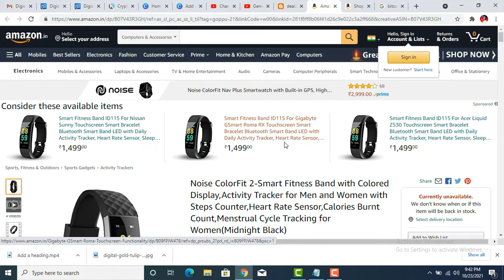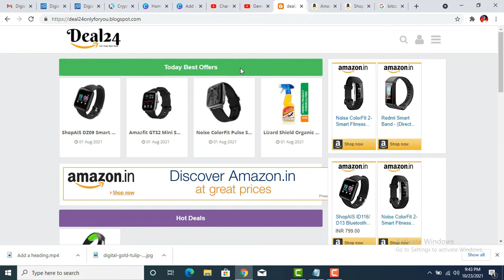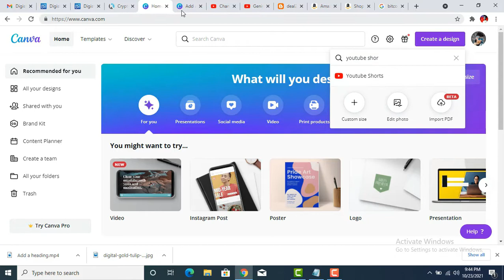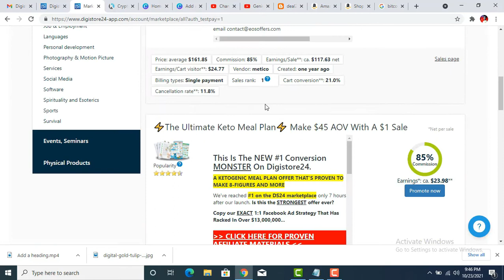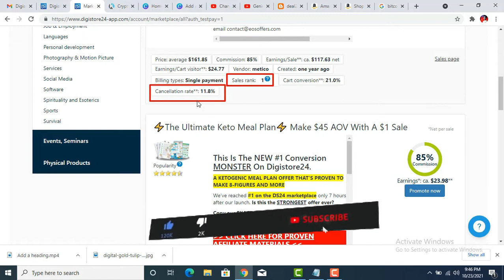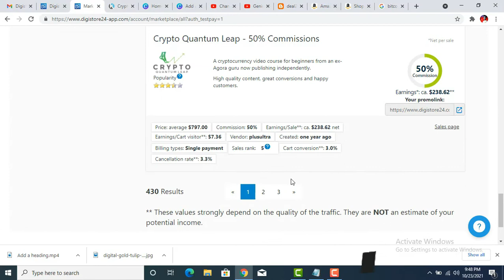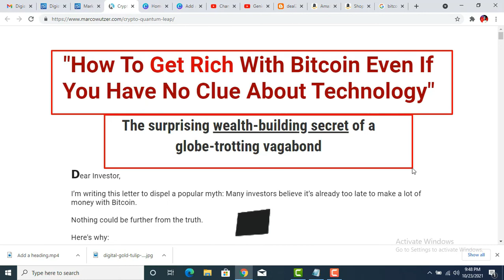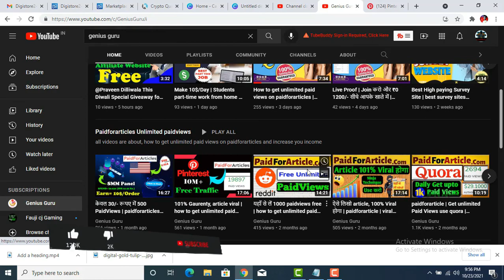Live Proof | Earn 50k/ Month | promote affiliate products for free | how to promote affiliate link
Earn 10k/Day Challenge Click this link, Many students make money (LIFE PROOF) Live Proof | Earn 50k/ Month | promote affiliate products for free | how to promote affiliate link

                                  →⭐️My Equipment

how to promote my affiliate link .